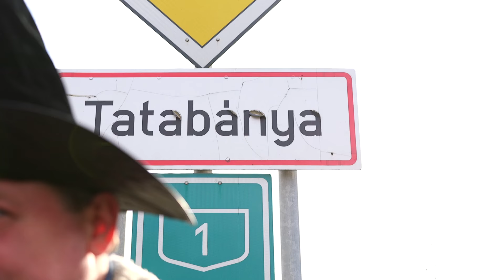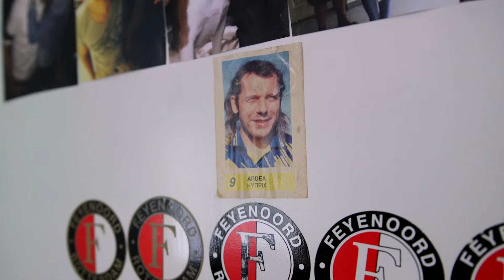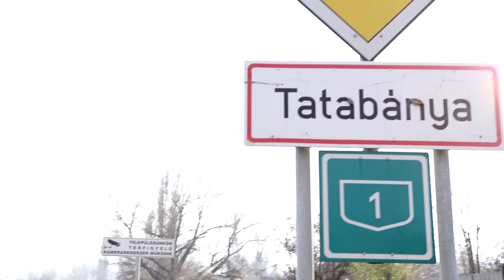Tovenaar van Tatabánya droomt van terugkeer bij Feyenoord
Ter ere van de VI Legends bracht Voetbal International een bezoek aan oud-Feyenoorder József Kiprich, de Tovenaar van Tatabánya. Tegenwoordig gediplomeerd trainer, weer woonachtig in zijn vaderland Hongarije. En heel stiekem wachtend op een telefoontje van zijn grote liefde uit Rotterdam-Zuid.